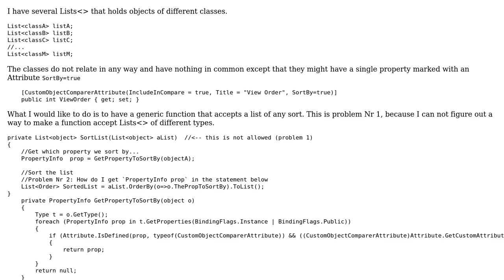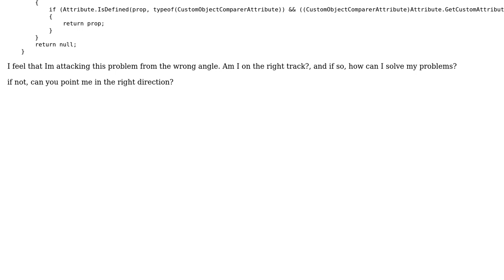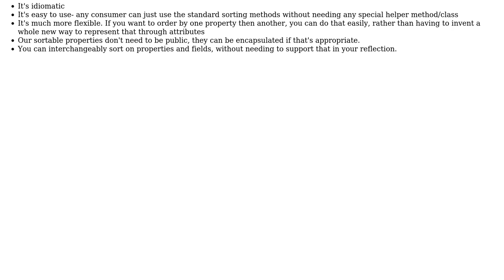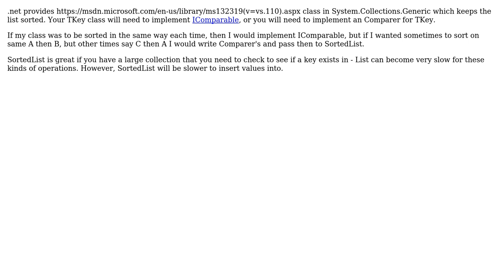Software Engineering: Generic Sorting of Lists‹› (2 Solutions!!)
Software Engineering: Generic Sorting of Lists‹›

With thanks & praise to God, and with thanks to the many people who have made this project possible! | Content (except music & images) licensed under CC BY-SA | Music | Images & others | With thanks to user Tom Jemmett user David user Ben Aaronson and the Stack Exchange Network Trademarks are property of their respective owners. You are responsible for your own actions.